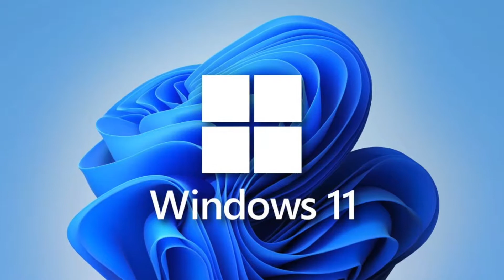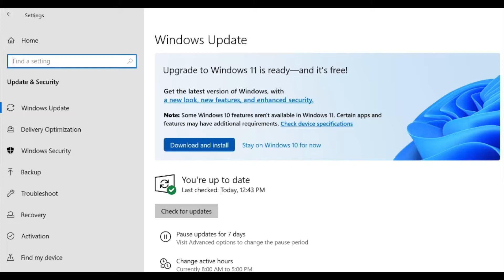Windows 11 Upgrade from Windows 10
Today's video discusses windows 11 updates and whether or not you should upgrade your software from Windows 10 to Windows 11.  Corey Powell joins me today to talk about his experience with the new Windows 11 update and he shares some valuable information concerning this upgrade if you are considering moving up to Windows 11.

If you do decide to upgrade from Windows to Windows 11, there are a few things you should consider.  Before you do any upgrading you should make sure that your files are backed up. By default, your files and data will transfer to your new PC. However, you should still preform a backup.  If your PC doesn't meet Windows 11 requirements, consider moving to a new Windows 11 device altogether.

Timestamps
0:00 Intro
1:01 Windows 11 FAQs
1:57 HP Pavilion Laptop
2:32 Let's Talk Windows 11!

Some items you may be interested in.

The HP 15 Pavilion Laptop Series (15-eg0021nr, 2020)

The style of this video is similar to EverythingApplePro E A P and Macbreak Weekly.  A large influence on this series has come from content creators like Rene Ritchie and Luke Miani.